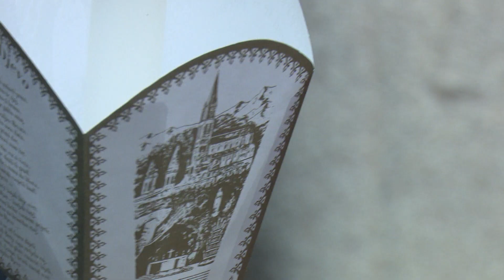SBTV - DNEVNIK - POČINJE MOLITVENA DEVETNICA GOSPI LURDSKOJ - 01.02.2019.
Sutra u franjevačkoj crkvi Presvetog Trojstva u Slavonskom Brodu počinje molitvena devetnica Gospi Lurdskoj, čiji će blagdan, ujedno i Dan bolesnika, i ove godine biti svečano proslavljen kod brodskih franjevaca.

DNEVNIK SBTV-a | PON-PET | 20:00 i 22:00